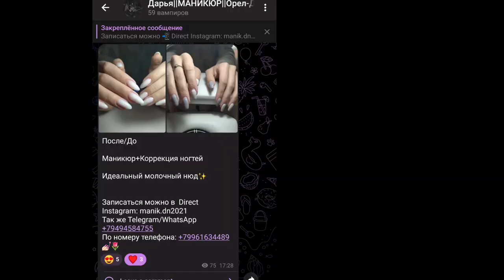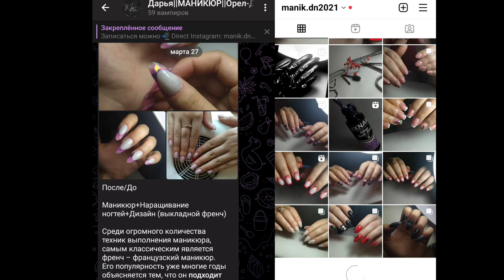Коррекция ГЕЛЕВЫХ ТИПС🤨/Ногти ''ПО-ВЕСЕННЕМУ''💐😍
Йоу, всем доброго времени суток! В этом видео мы выполним коррекцию нарощенных ногтей на гелевые типсы и обсудим трендовый цвет этой весны.